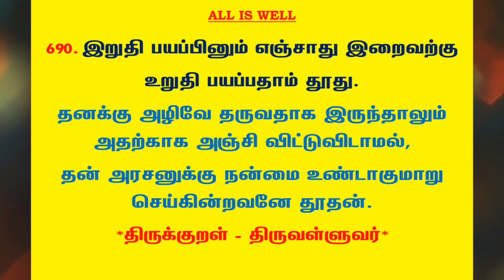#923 | தினம் ஒரு திருக்குறள் - குறள் 690 | Kural 690 - Daily One Thirukkural